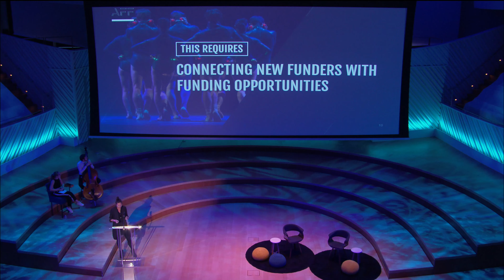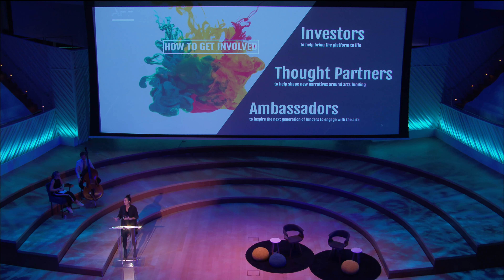AFF Launch | Call to Action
Arts Funders Forum Launch 12/3/19
New World Center, Miami Beach, Florida
Call to Action: Coming together to shape the future of cultural philanthropy
Melissa Cowley Wolf, Director, Arts Funders Forum; Founder, MCW Projects